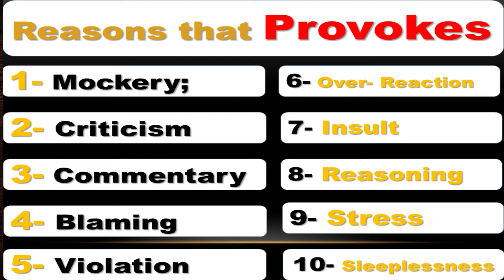Anger management- gentle use of control power, part 2/2 (Urdu) By Mohammad Kamil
This video presents different reasons which causes anger in our daily routine life,
basics of Anger management and how it can be controlled.